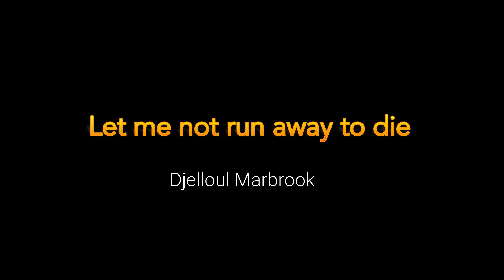Let Me Not Run Away To Die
Djelloul Marbrook reads a poem from his 2014 collection, Brash IcePhotographs of Olana, the estate of artist Frederic Church, by the author.